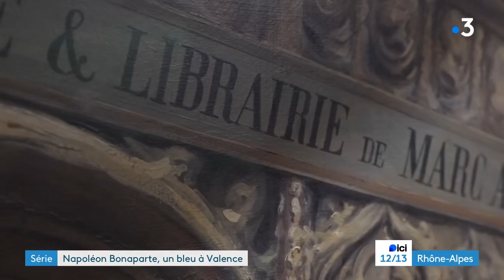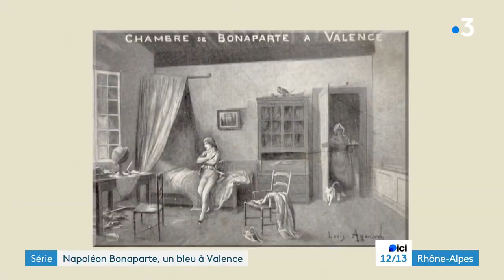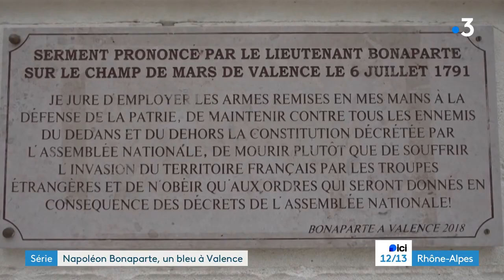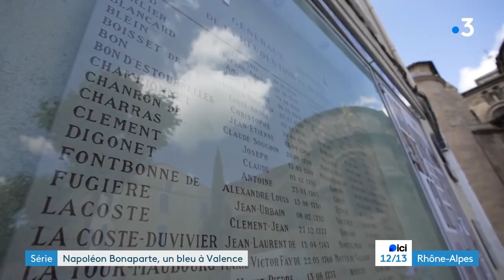Bonaparte, un bleu à Valence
Reportage de France 3 Rhône-Alpes du 30/09/2024, présentant le parcours de Bonaparte à Valence. C'est l'occasion de présenter l'association Bonaparte à Valence avec David Vinson, conférencier, et Jean-Claude Banc, président.